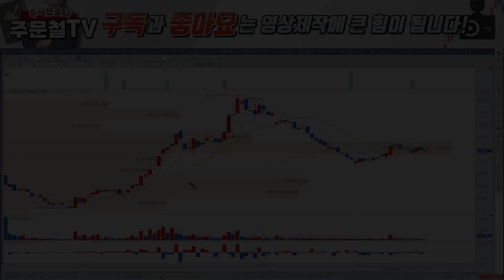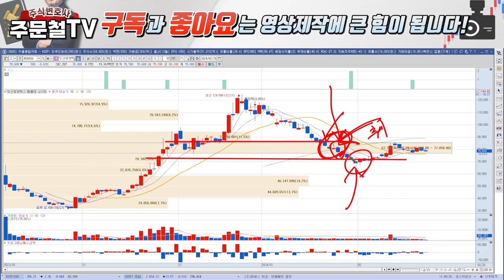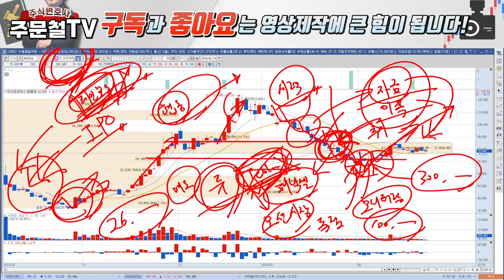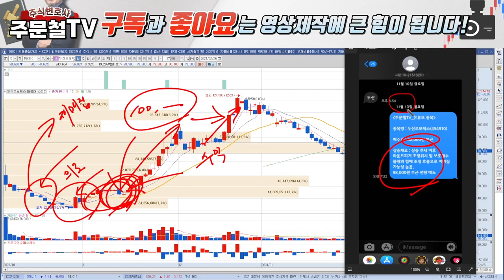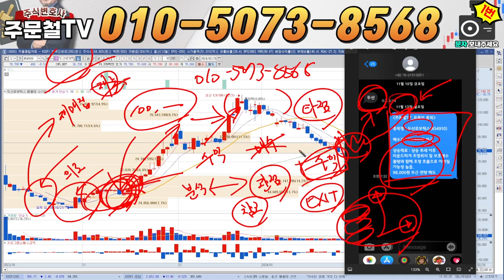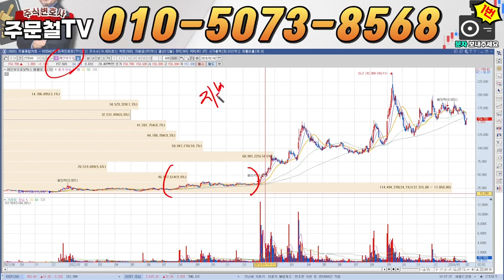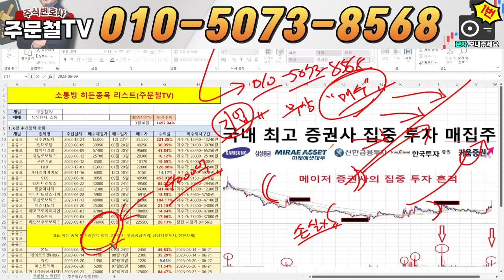두산로보틱스 [긴급] 협동 로봇, 드디어 '정부 수혜' 류정훈 대표, '모션 시장 확실히 장악' 3월 목표가 '이 가격'